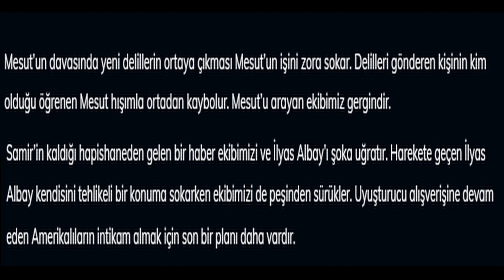ömerin okulda kaybettiği 50 lira (2017)